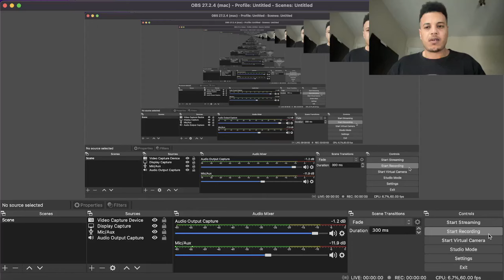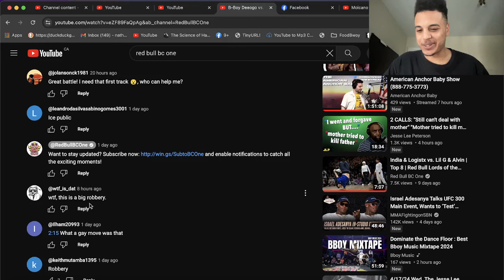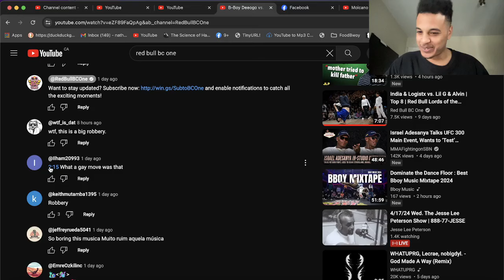Bboy Titas vs Bboy Deeogo REACTION Final @ Red Bull BC One Cypher Portugal 2024 | Zenny Reacts